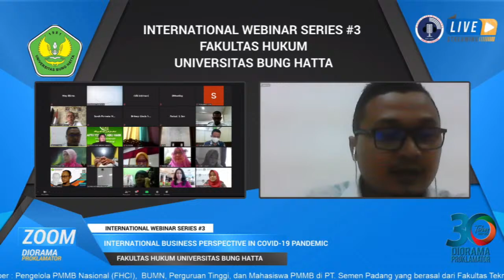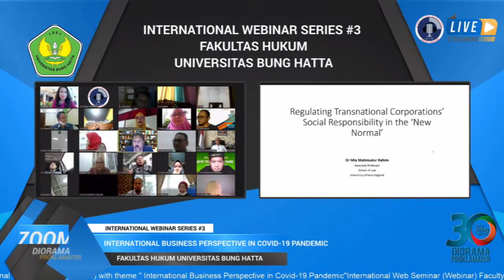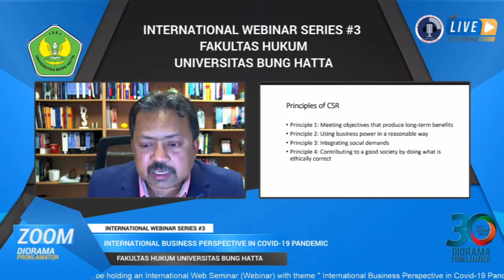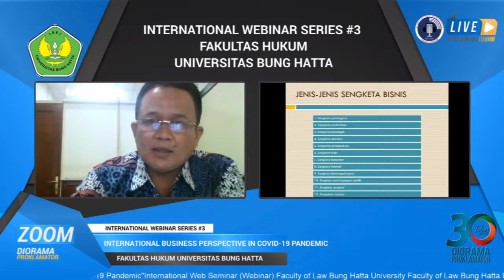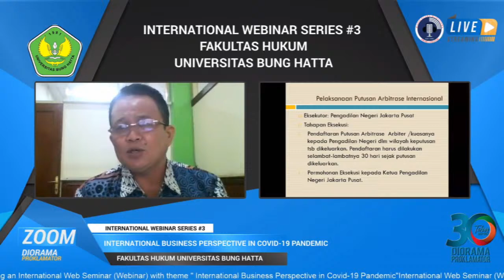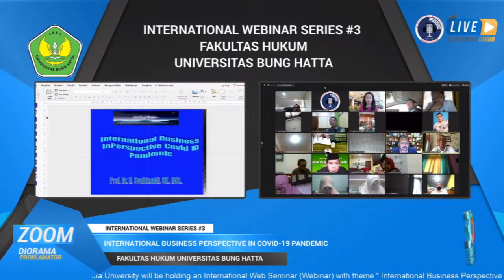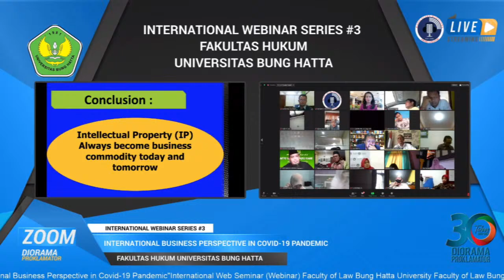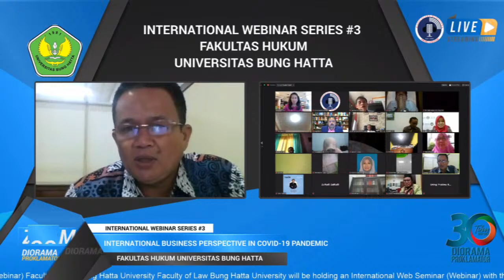LIVE !! INTERNATIONAL WEBINAR SERIES #3 FAKULTAS HUKUM UNIVERSITAS BUNG HATTA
Faculty of Law Bung Hatta University will be holding an International Web Seminar (Webinar) with theme " International Business Perspective in Covid-19 Pandemic"

Scheduled
on Wednesday, 29th July 2020
at 14.00 pm to 16.00 pm WIB (Jakarta Time Zone).

Keynote Speaker:
Prof. Dr. Tafdil Husni, S.E., MBA., Rector Universitas Bung Hatta

Welcoming speech
Dr. Uning Pratimaratri, S.H., M.Hum. -- Dean Faculty of Law Bung Hatta University

In this webinar we will invite special guest speakers:
1. Dr. Mia Mahmudur Rahim, Associate Professor at School of Law, University of New England: The Role of CSR in Triggering New Business in The Hard Situation.
2. Suamperi, S.H., M.H. (Faculty of Law Bung Hatta University): Business Dispute Settlement
3. Miko Kamal, S.H., LLM., Ph.D.: The legal obligation of unemployed people after the outbreak of covid-19.
4. Prof. Dr. H. Syafrinaldi, S.H., MCL. (Rector Universitas Islam Riau): Business Dispute Resolution in The Era of New Normal
5. Dr. Suzana Mohamad Said (Senior Fellow of Law, Faculty of Economics and Management, Universiti Kebangsaan Malaysia)